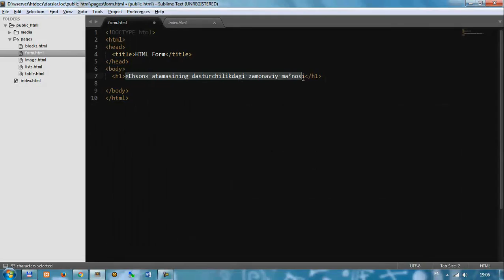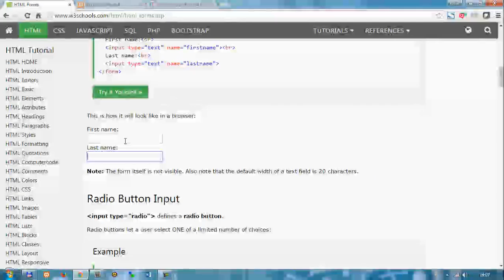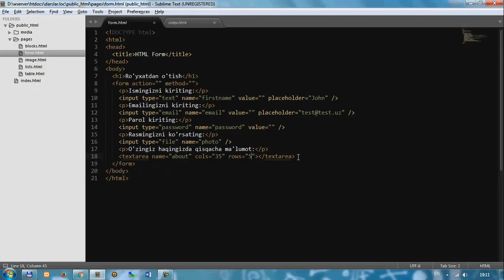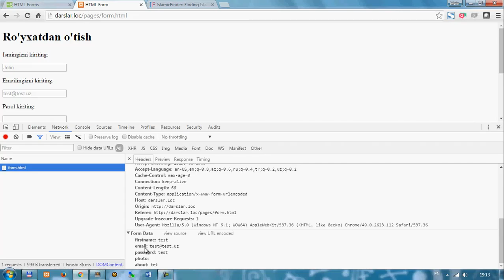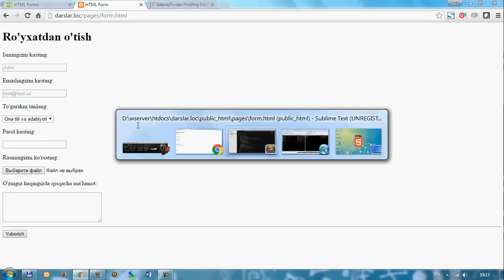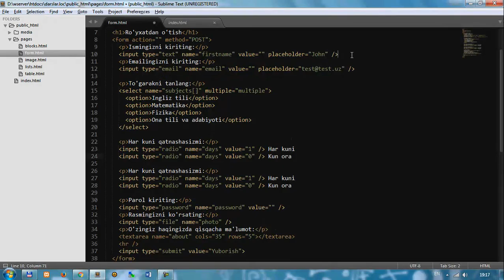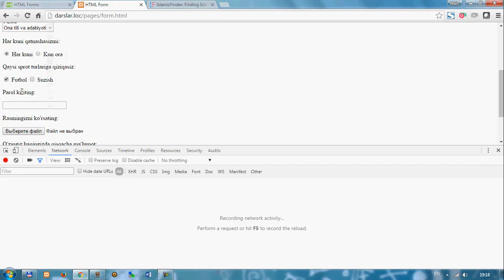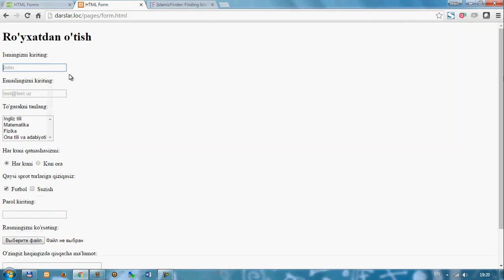html: 7-dars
Ushbu darsda qanday qilib HTML Formalar yasashni o'rganamiz